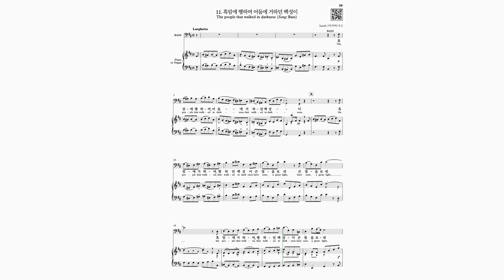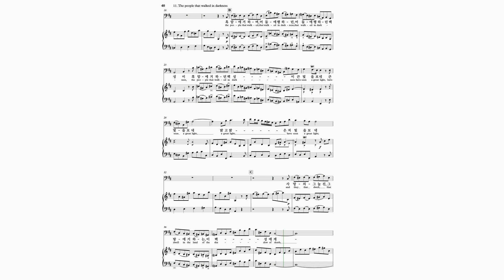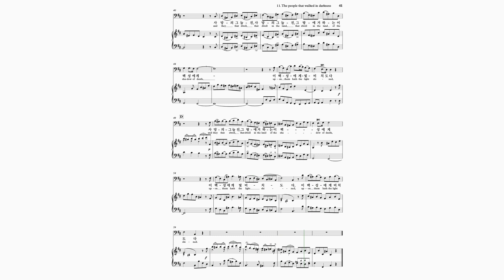[MR] G. F. Handel: Messiah: 11. 아리아(베이스): The people that walked in darkness (어둠에 행하던 백성이)